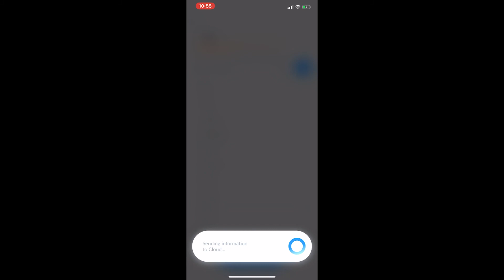How to transfer device using ThinkShield iOS mobile App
This video describe how to transfer device to different group.